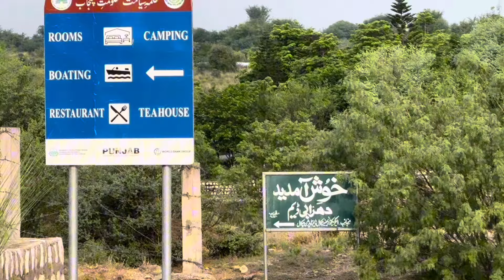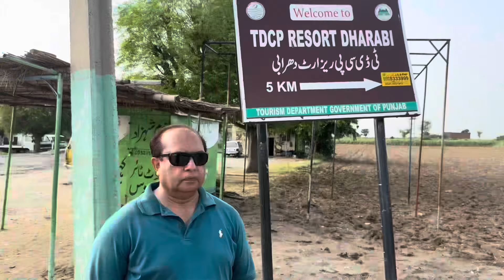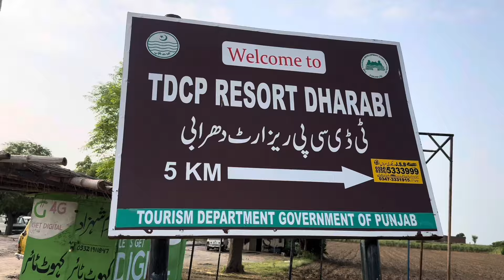دھرابی ڈیم کے راستے اور TDCP ریزارٹ کی مکمل تفصیل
دھرابی دیم کے راستے اور tdcp رزاوت کی مکمل تفصیل